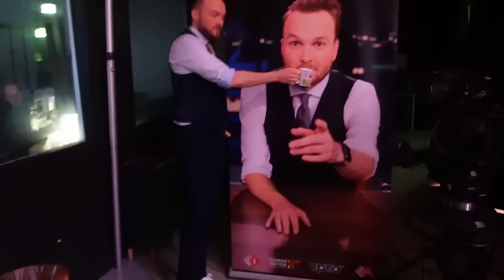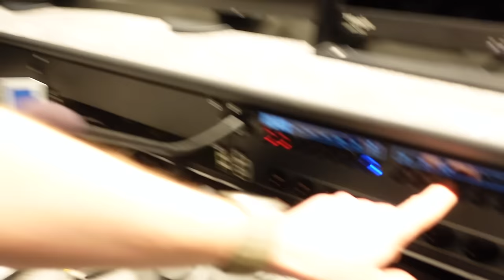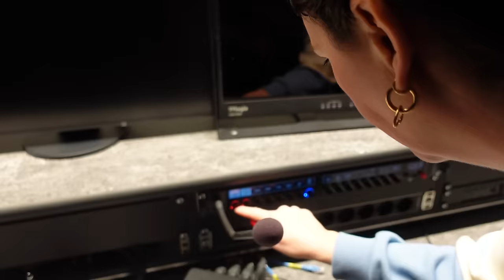VEEL DROOGIJS & WE WORDEN OUD! - DE AVONDSHOW BACKSTAGE - VLOG 032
In deze 32e backstagevlog van de Avondshow wordt alles heel koud totdat Hielke alles in de fik steekt met vloggoud ★ Wil je ons iets sturen? Leuk joh!